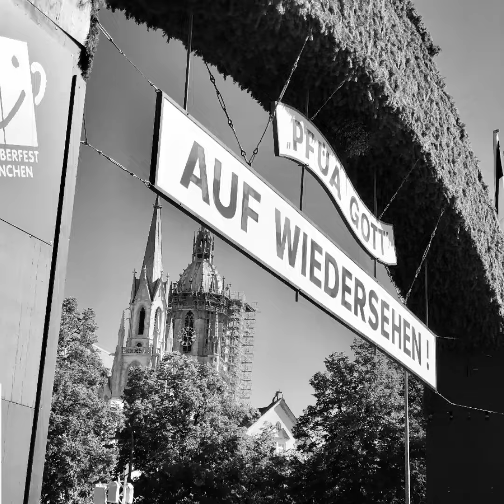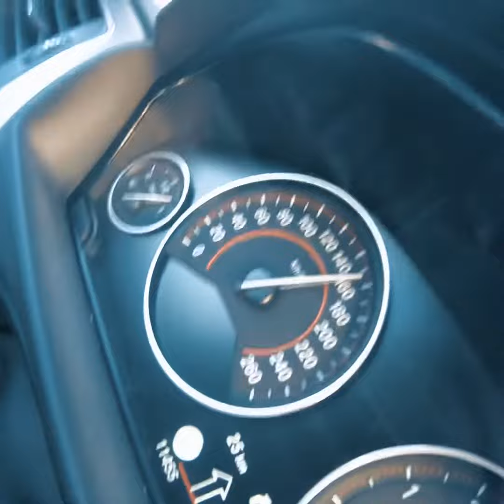Oktoberfest Munich Germany - Cali Takeover V.2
The boys fly and train into Stuttgart from California, Frankfurt & London and then drive to Munich for Oktoberfest 2019.

Song: Cam’ron : Down & Out